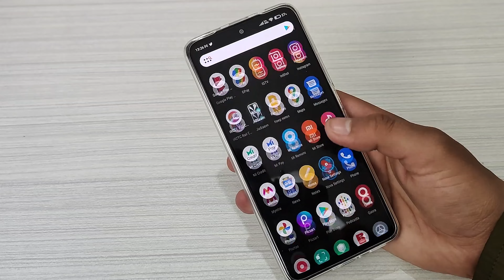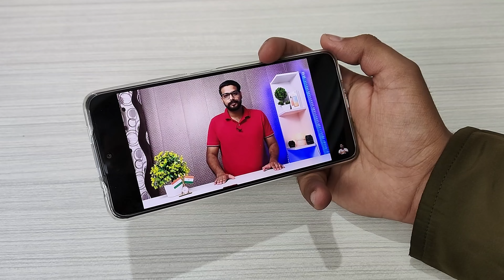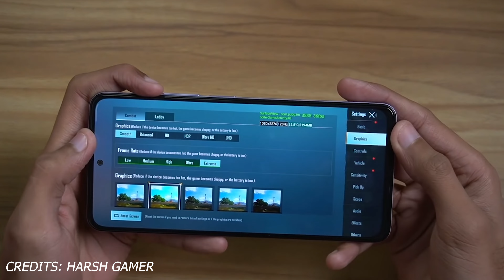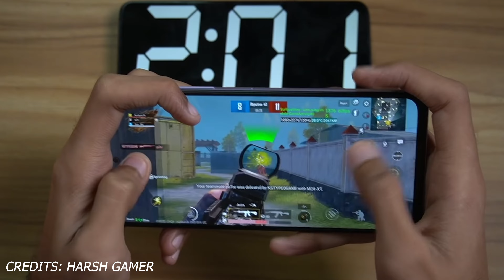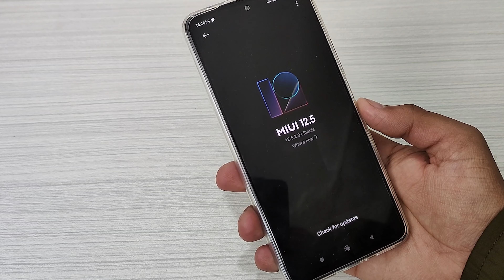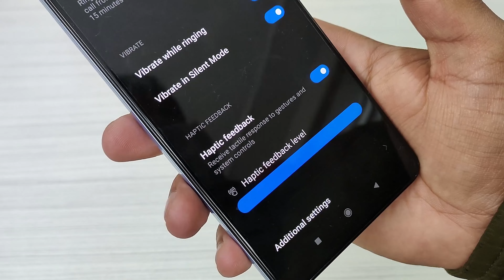Xiaomi 11i Full Review After Heavy Usage 🔥 Underrated Xiaomi Smartphone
Gaming Clip Credits - @HarshgamerGG

00:00 – XIAOMI 11i Review
00:36 – Xiaomi 11i Build & Design
01:32 – Xiaomi 11i Display
03:06 – Xiaomi 11i Waterproof
03:27 – Xiaomi 11i Performance
03:52 – Xiaomi 11i Gaming
04:29 – Xiaomi 11i Ram Management
04:40 – Xiaomi 11i Speakers
04:57 – Xiaomi 11i MIUI 12.5E Experience
05:50 – Xiaomi 11i Battery
06:26 – Xiaomi 11i Fingerprint
06:48 – Xiaomi 11i Carrier Aggregation
06:52 – Xiaomi 11i Haptics
07:11 – Xiaomi 11i 5G Bands
07:17 – Xiaomi 11i Cons
07:35 – Xiaomi 11i Camera
10:00 – Xiaomi 11i Conclusion